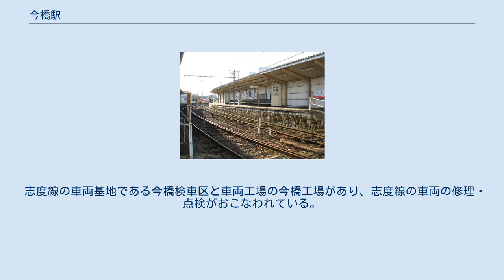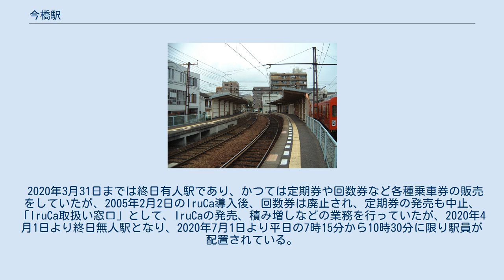今橋駅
今橋駅（いまばしえき）は、香川県高松市にある高松琴平電気鉄道志度線の駅である。
駅舎は松島町一丁目、プラットホームは松福町一丁目にある。
 IruCa取り扱い窓口がある。
 相対式2面2線の地上駅。
右側通行となっている。
途中下車指定駅。
 志度方面からの電車が直前の駅である松島二丁目を発車すると、『次の電車は松島二丁目を発車しました』との表示が1番乗り場において点灯する。
 また瓦町方面からの電車が直前の駅に当る瓦町を発車すると、『次の電車は瓦町を発車しました』との表示が2番乗り場において点灯する。
 駅名の部分だけ光る構造である。
 志度線の車両基地である今橋検車区と車両工場の今橋工場があり、志度線の車両の修理・点検がおこなわれている。
 2020年3月31日までは終日有人駅であり、かつては定期券や回数券など各種乗車券の販売をしていたが、2005年2月2日のIruCa導入後、回数券は廃止され、定期券の発売も中止、「IruCa取扱い窓口」として、IruCaの発売、積み増しなどの業務を行っていたが、2020年4月1日より終日無人駅となり、2020年7月1日より平日の7時15分から10時30分に限り駅員が配置されている。